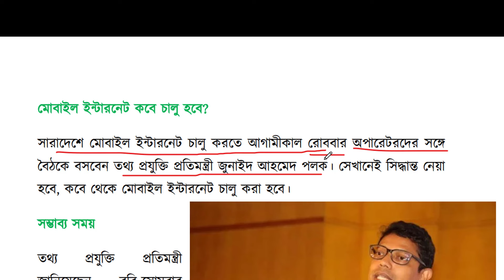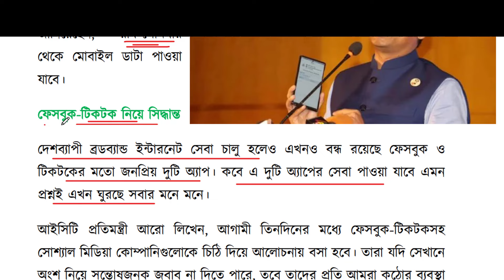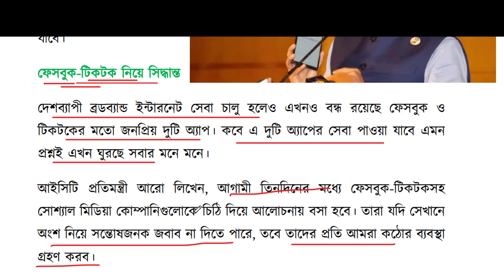মোবাইল ইন্টারনেট চালু হবে কবে? ফেসবুক নিয়ে কি সিদ্ধান্ত? টিকটক বন্ধ করে দেওয়া হবে কি? My Classroom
মোবাইল ইন্টারনেট চালু হবে কবে? সবচেয়ে আপডেট তথ্য!

আপনি কি অধৈর্য্য হয়ে অপেক্ষা করছেন মোবাইল ইন্টারনেট চালু হওয়ার? তাহলে এই ভিডিওটি আপনার জন্য!

এই ভিডিওতে আমরা আপনাকে সবচেয়ে সঠিক এবং আপডেট তথ্য দিবো মোবাইল ইন্টারনেট চালু হওয়ার সম্পর্কে। আমরা বিস্তারিত আলোচনা করবো:

কেন মোবাইল ইন্টারনেট বন্ধ ছিল?,
কখন মোবাইল ইন্টারনেট পুরোপুরি চালু হবে?,
মোবাইল ইন্টারনেট চালু হলে কী কী সুবিধা পাওয়া যাবে?,
মোবাইল ইন্টারনেট সম্পর্কিত সর্বশেষ খবর,
মোবাইল ইন্টারনেট স্লো হলে কী করবেন?,